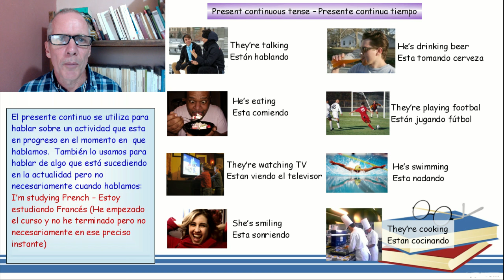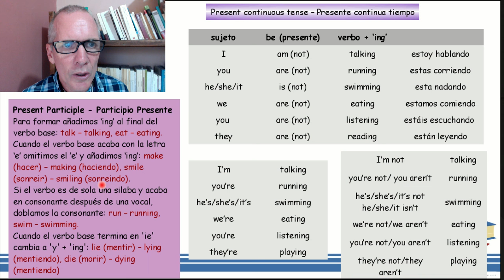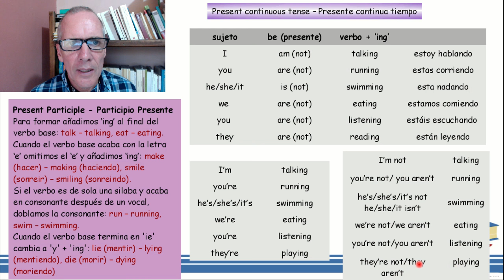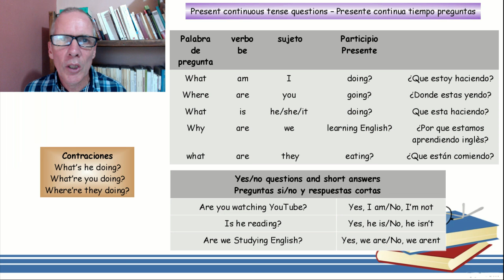Presente continua gramatica - Curso de ingles 07-02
Curso de Inglés Nivel Principiante (A1 CEF) Clase 07 01
Curso de Inglés Nivel Principiante (A1 CEF) Clase 07
02 Presente continua tiempo gramatica